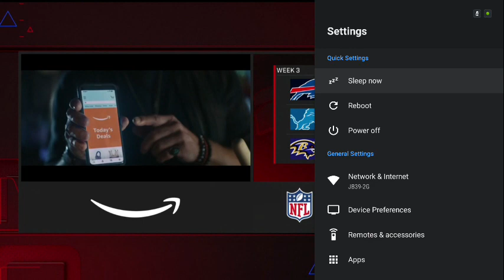NFL RedZone week 3 every touchdown